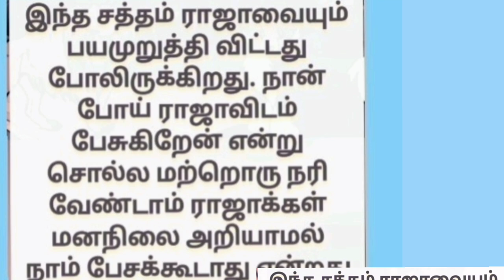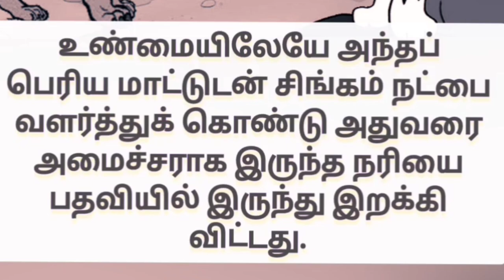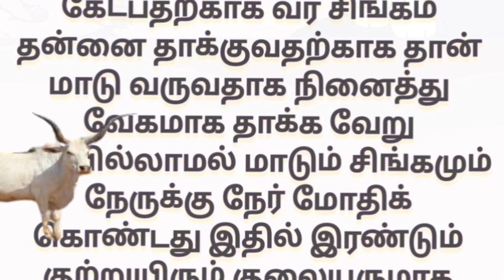நீதிக் கதைகள் 2 தந்திர நரியும் அப்பாவி சிங்கமும் மாடும்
தந்திர நரியும் அப்பாவி சிங்கமும் ஆடும்
கொரில்லாவும் குழந்தையும்
நீதிக் கதைகள் தலைப்பில் வரக்கூடிய கதைகள் அனைத்தும்.
சொந்த கற்பனையே.
யாரையும் எவரையும் குறிப்பிடுவன அல்ல.
மாணவர்களுக்காகவும் இளைஞர்களுக்காகவும் குழந்தைகளுக்காகவும் பெண்களுக்காகவும் மற்றும் பெரியவர்களுக்காகவும் எழுதப்படுகின்றது .

மிருகவதை தடை செய்வதற்காகவும்,
பெரியவர்கள் மீது அன்பு செலுத்துவதற்காகவும் சிறியவர்கள் மீது பாசம் வைப்பதற்காகவும் மூத்தோர்கள் மீது மரியாதை வைப்பதற்காகவும்
இது போன்ற நீதிக் கதைகள் சொல்வது வழக்கம்.

அதன் அடிப்படையில் தொடர்ச்சியாக நீதி கதைகள் இடம்பெறும் என்பதை தெரிவித்துக் கொள்கிறோம்.